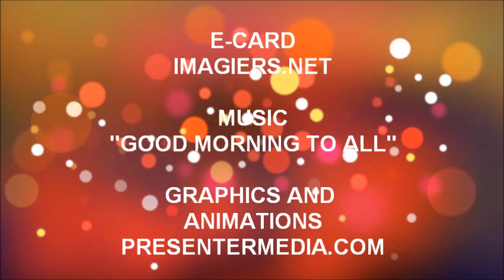TANTI AUGURI PAOLO